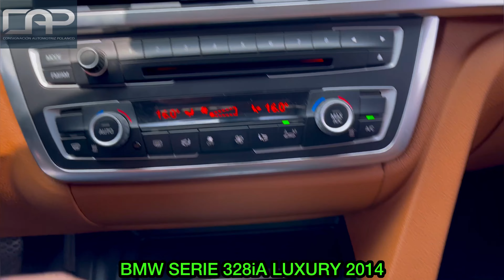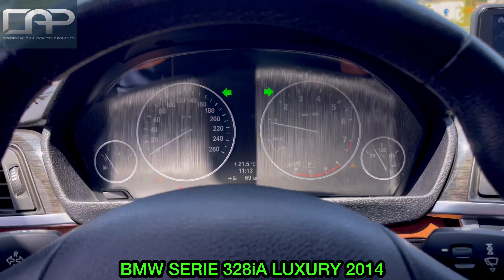BMW SERIE 328iA LUXURY 2014